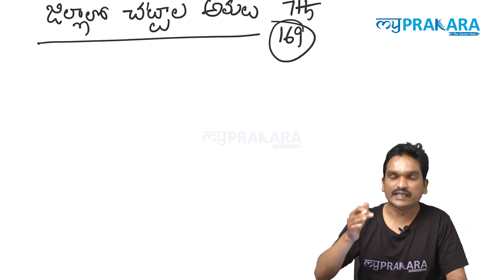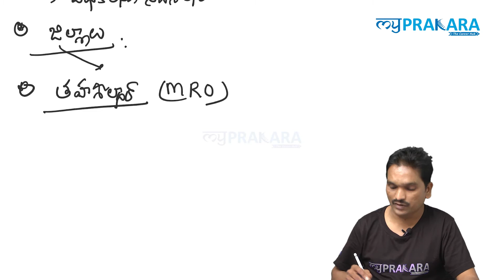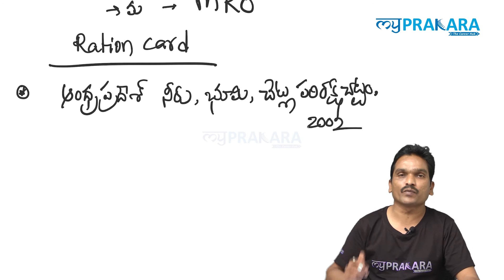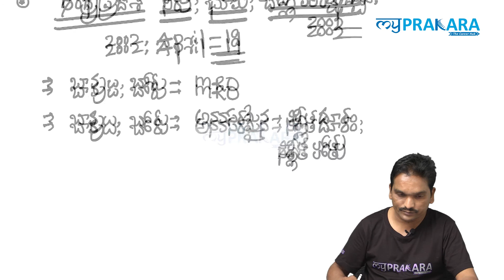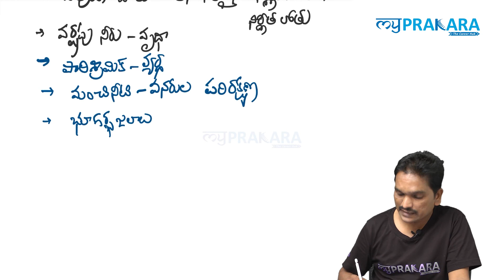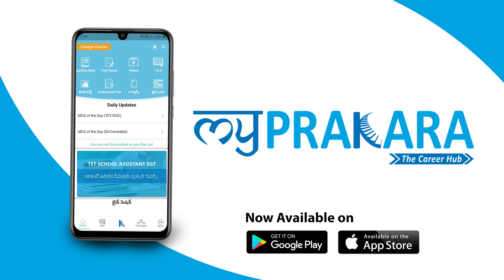TET DSC - 2021 | CIVICS (జిల్లాల్లో చట్టాల అమలు) | MyPrakara